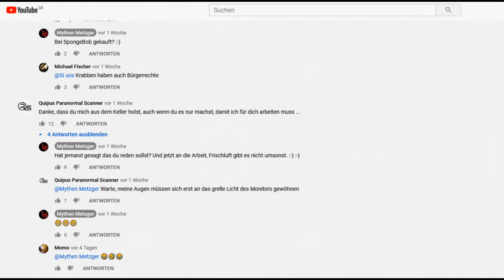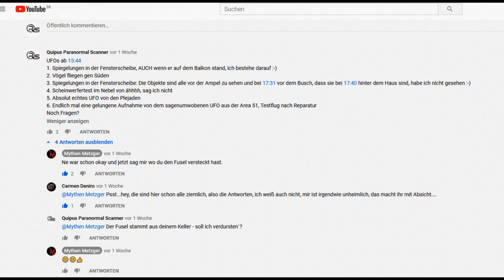Geist im Pub gefilmt?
Der Mythen Metzger hat mal wieder ein interessantes Video entdeckt, eine Überwachungskamera hat einen Geist in einem alten Pub gefilmt. Ich durfte den Mythen-Keller für diese Analyse verlassen ...

Mystery Kurzmeldungen #26 / 2020
Geist bei 7:21

Hinweis:
Ich verwende in diesem Werk Bild- bzw. Filmzitate nach folgendem deutschen Recht:

1. einzelne Werke nach der Veröffentlichung in ein selbständiges wissenschaftliches Werk zur Erläuterung des Inhalts aufgenommen werden,
2. Stellen eines Werkes nach der Veröffentlichung in einem selbständigen Sprachwerk angeführt werden,

    • Kommentare (Comment)
    • Wissenschaft (scholarship)
    • Forschung/Recherche (research)